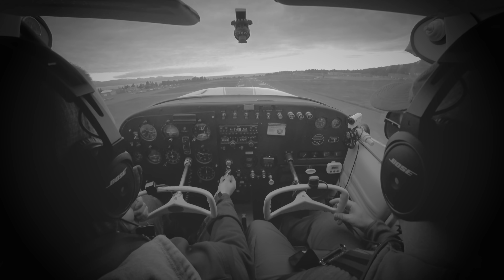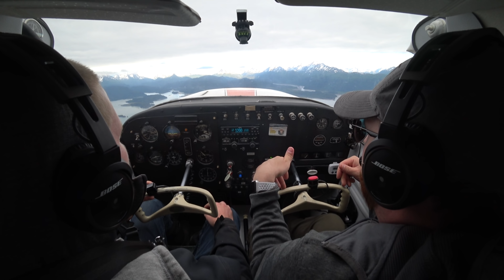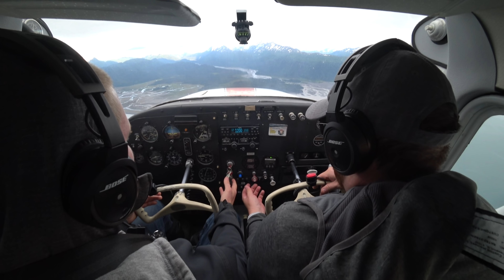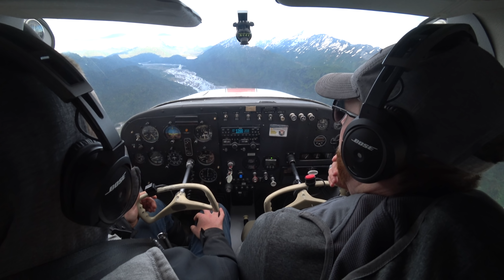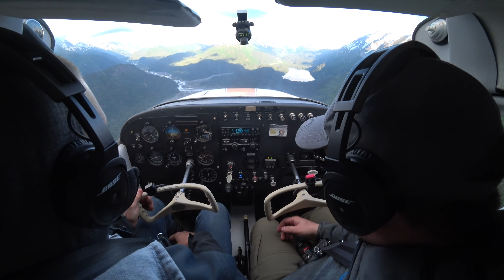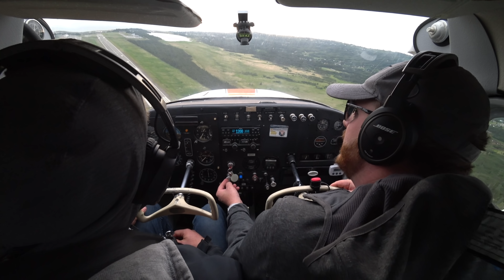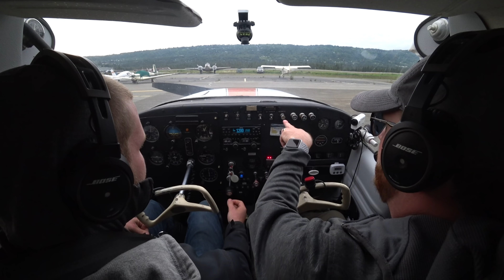Alaska Discovery Flight -- "Where do I sign up?!"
What's it like to take a Discovery Flight in Alaska? This is a glimpse into a flight I took a few days with a new student, Ryan.

The idea of a Discovery Flight is to see if you like flying, and like your instructor. If you get lined up with the right person, then it's an absolute blast, and most people want to keep going.

Ryan is currently building a place at an airstrip, but he doesn't have his license. So, that'll happen soon, probably this fall.

Before the Discovery Flight I also go over the steps to becoming a pilot, and what's needed. It takes a lot of work, but it's certainly worth it.

In this video you'll also see some instruction. Make sure that you consult your own instructor, and don't use this as a 'real lesson'. Of course all information helps.

If you want to get started in flying, go and get the Private Pilot Action Plan: 5 Things to do Before Your First Flight Lesson.